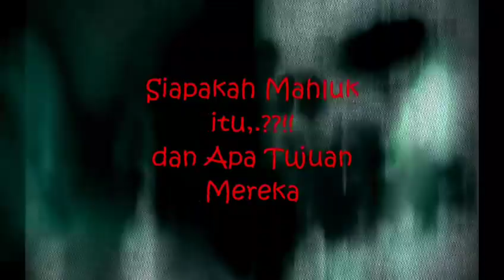Cuplikan rekaman yang bikin kita merinding #49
Rekaman cctv yang mengerikan !!! 5

VIDEO ASLI POCONG